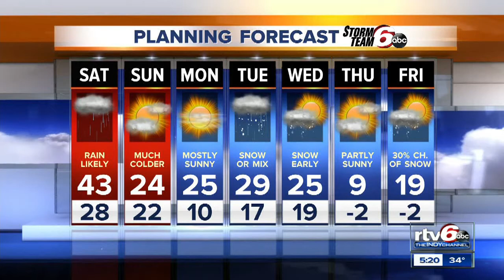Winter weather advisory through 10 a.m. Saturday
Where temperatures stay cold enough of extreme northern Indiana snow will continue through tomorrow. Snowfall of 1" -2" is possible.